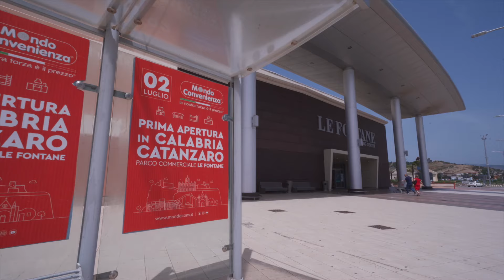MONDO CONVENIENZA | Nuova Apertura a Catanzaro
Un nuovo importante tassello 🧩 arricchisce la nostra storia: un punto vendita ricco di soluzioni e ispirazioni d'arredo, tutto da visitare, ti aspettiamo a Catanzaro